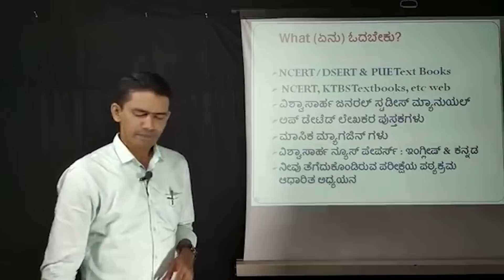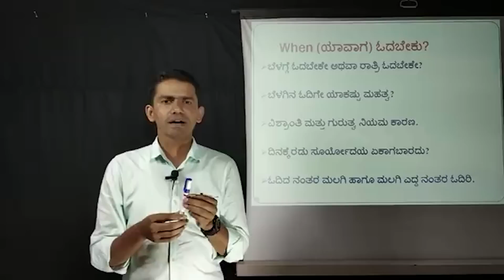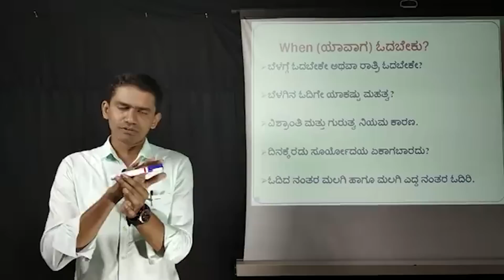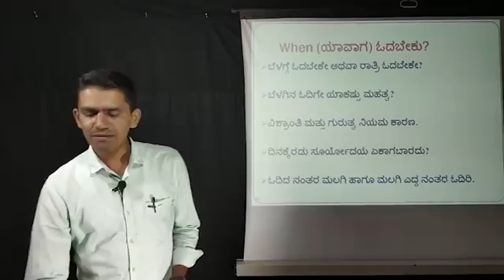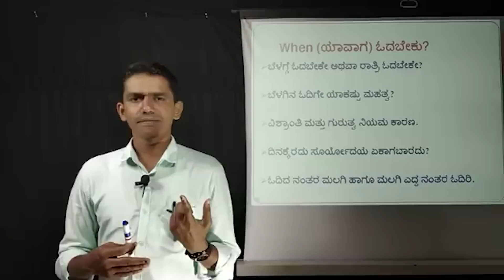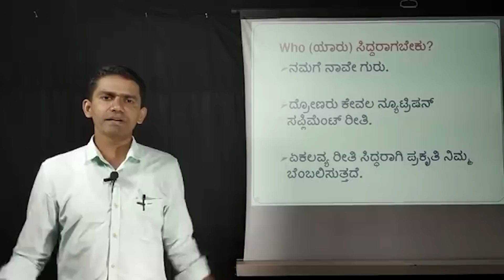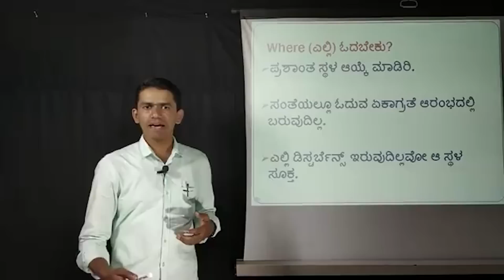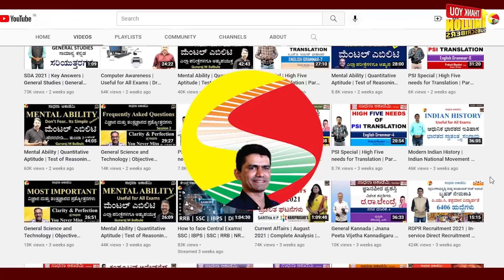ಸ್ಪರ್ಧಾತ್ಮಕ ಪರೀಕ್ಷೆಗಳಿಗೆ ಹೇಗೆ & ಯಾವಾಗ ಓದಬೇಕು ಗೊತ್ತಾ? | How to Read